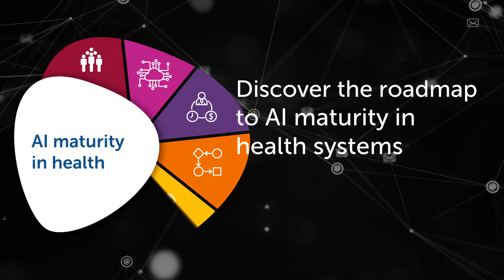The time to act is now: Discover the roadmap to AI maturity in health - teaser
The world is facing growing health challenges such as health workers shortages, underserved populations, a dual disease burden, rapid urbanization and misinformation. But at the same time, AI is revolutionizing healthcare. A new roadmap shows how countries can use AI to transform their health systems from being reactive to become proactive, predictive and preventative.